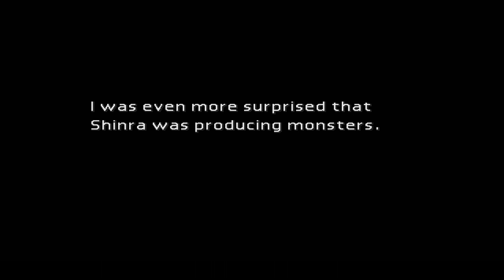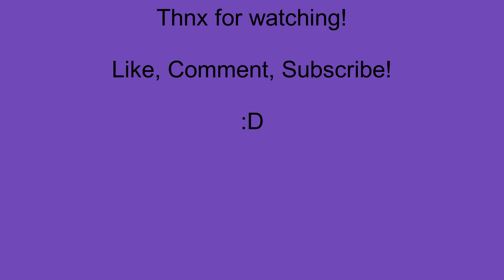FINAL FANTASY VII P11: Memories